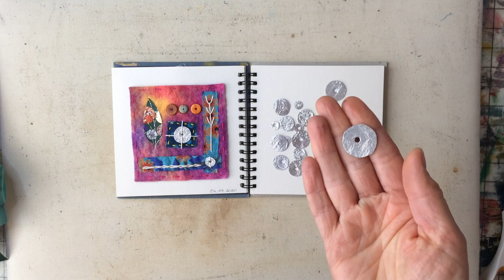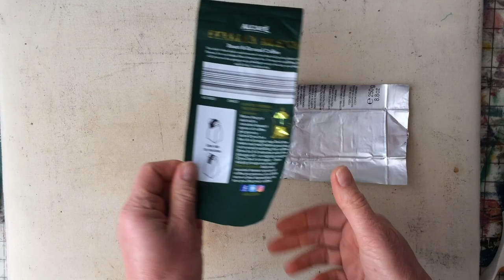Experiments with coffee bags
I wondered if I could make something out of empty foil coffee bags. Here's what I discovered!

NB Please be extra careful when heating materials containing plastic, such as plastic laminated coffee bags. Only do so in a very well ventilated area, take extra precautions if you suffer from conditions such as asthma, and understand that should you choose to do so, you do this at your own risk.

Some of the other materials I used are available